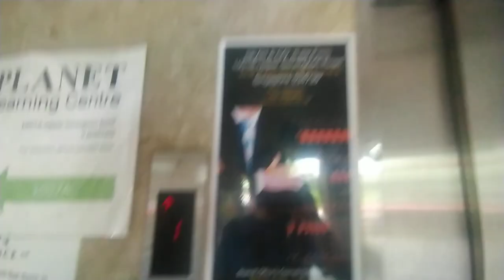Modded 1980s Otis Lexan at 1001 Upper Serangoon Rd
History: modded
31 March 2022 (Thursday)